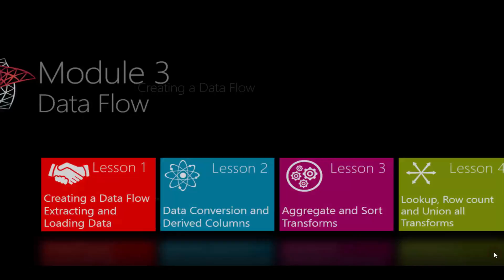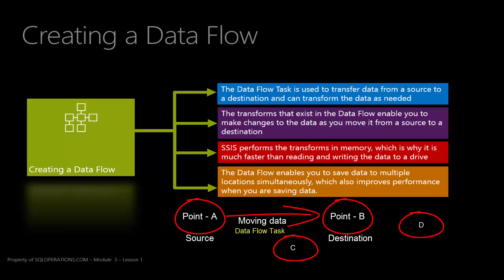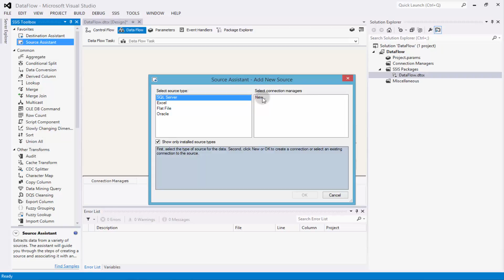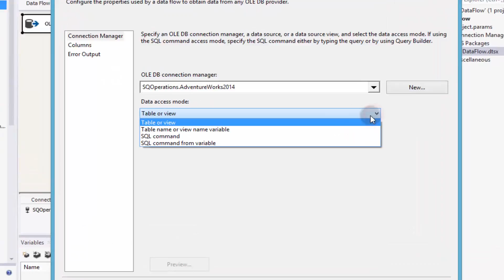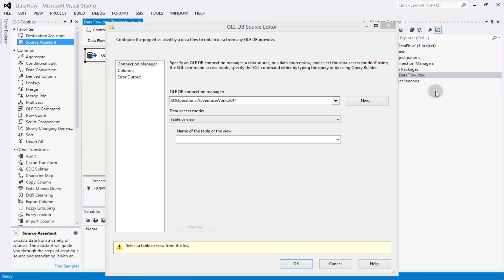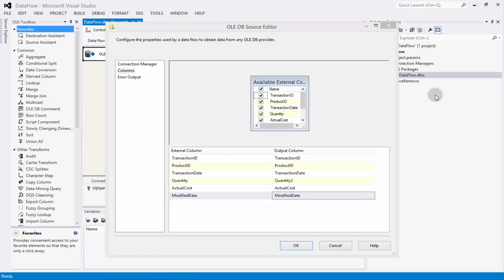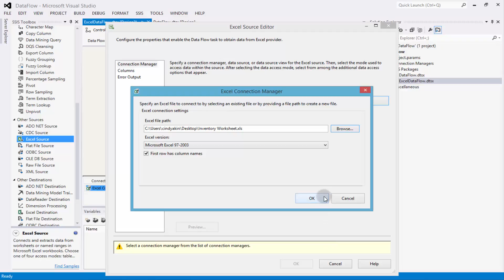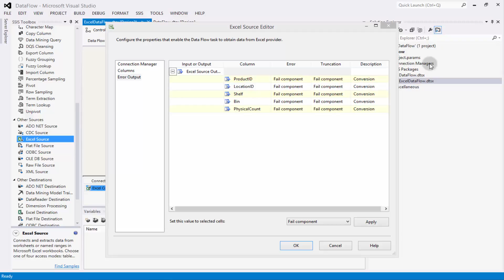ETL Developer Training - Creating data flow and extracting and loading data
This video talks about how to create a data flow and how to extract and load data using data flow in SSIS (SQL Server 2014).